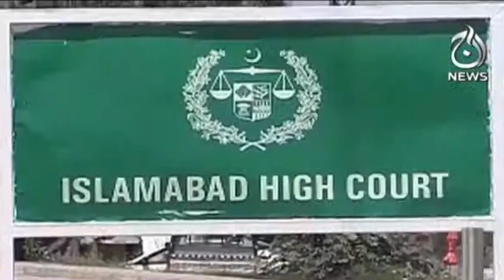Breaking News | PMLN Ki Darkhuwast Mustarad..Faisla?| Aaj News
Aaj TV Official:
shorturl.at/iBDNX